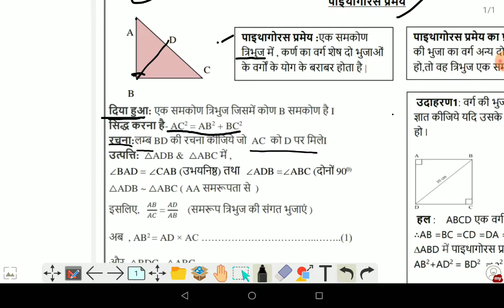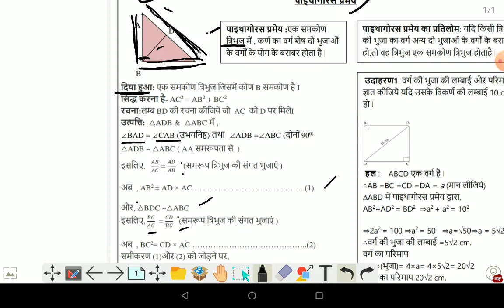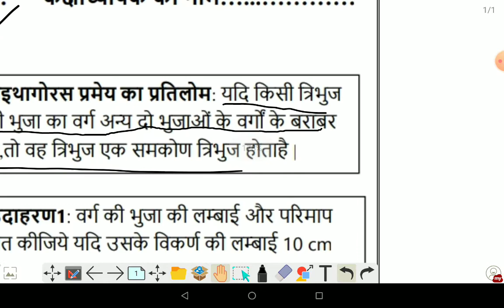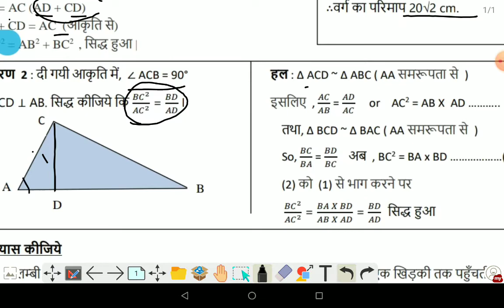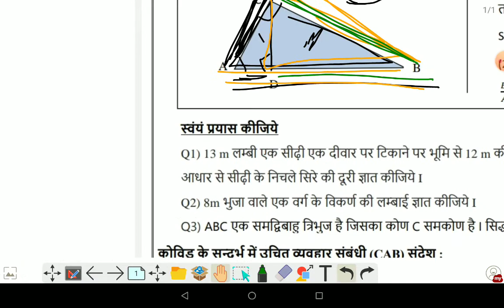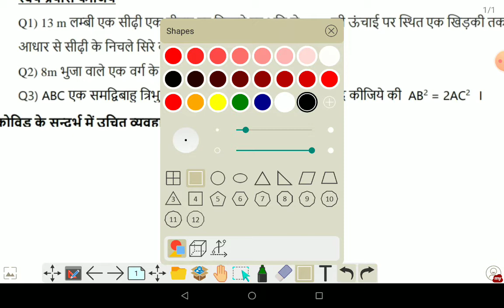class 10 math doe worksheet 27 in hindi By Amar nath jha/samrup tribhuj Pythagoras theorem/10-9-21